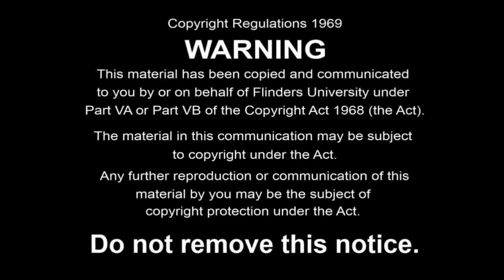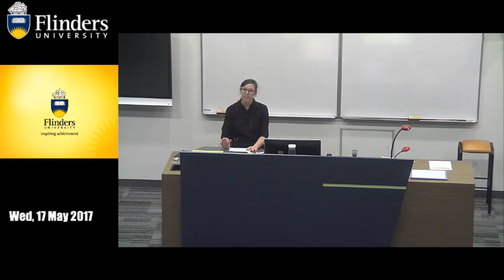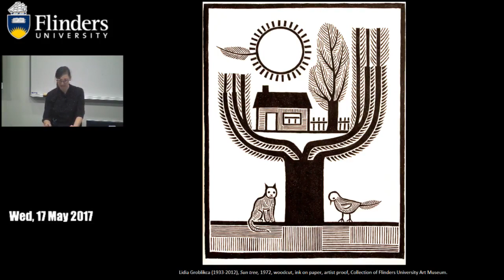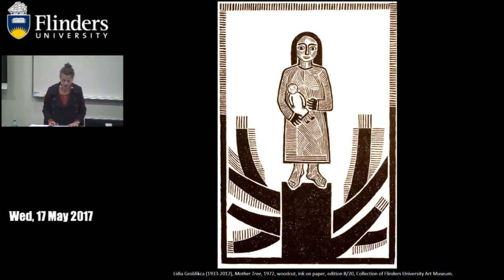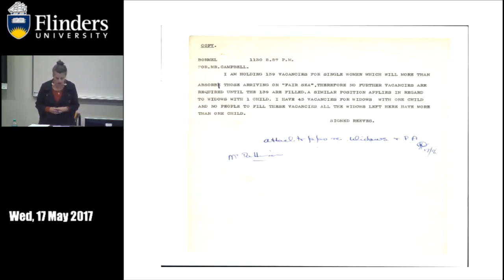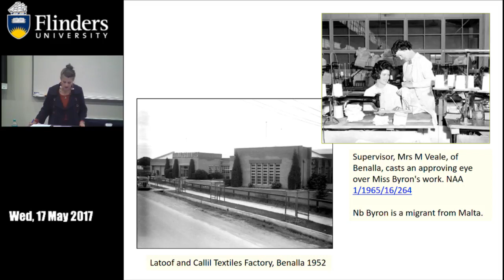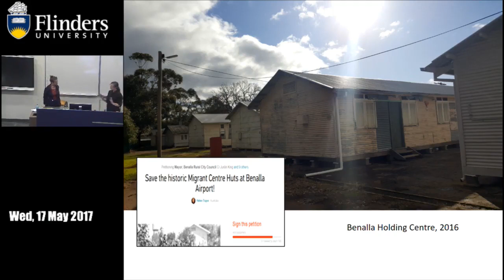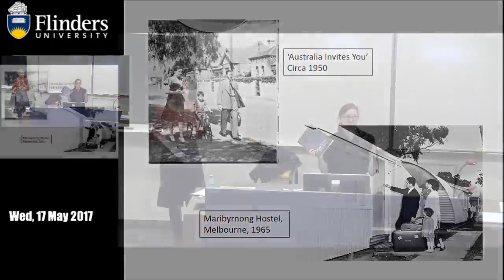International Museums Day 2017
Mother tree: Lidia Groblicka
Dr Catherine Kevin